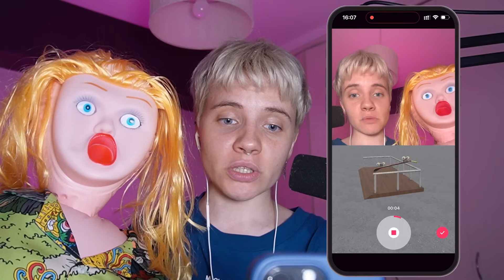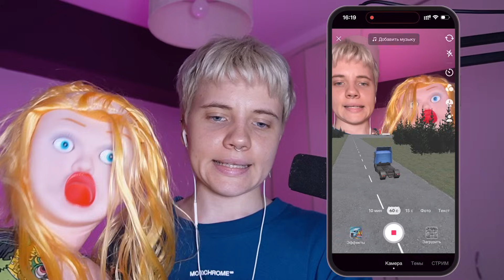БИТБОКС БАТТЛ С ИРИНОЙ // ТИК ТОК МАСКИ С ИМЕНАМИ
Баттл с ЛЕГЕНДОЙ! Две команды!
За кого болеете?

Школа БИТБОКСА Оли Кекс (открыт набор на онлайн обучение)